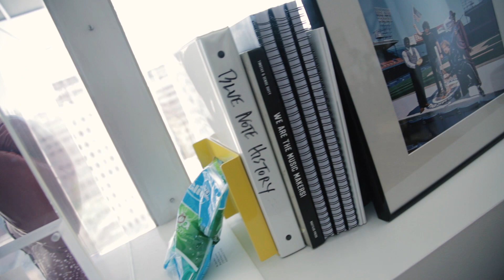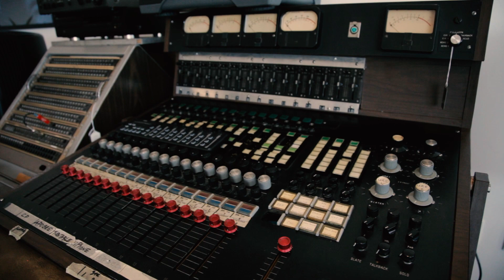Don Was - KRK Monitors - Influences & Inspirations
Don Was, President of Blue Note Records, Musician, Recording Engineer and Record Producer, talks about influences and inspirations in his early years. From The Rolling Stones to Bonnie Raitt to The B-52's and his band, Was Not Was. Don shares his inspirations, influences, and advice in this series of interviews coming each week from KRK.